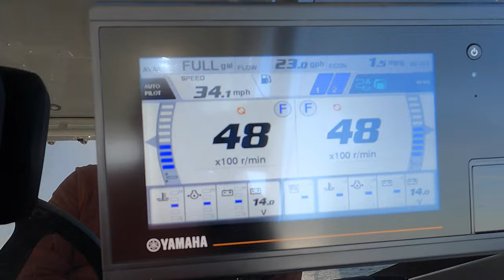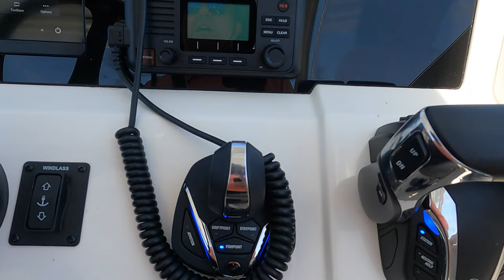Easter Fishing Trip on World Cat 280DC-X Venice, FL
Easter Fishing Trip on World Cat 280DC-X out of Venice, FL.

We headed out about an hour west in search of Snapper and Grouper.

Had a fun time, caught fish and enjoyed the beautiful weather. Seas were 2 ft or less.